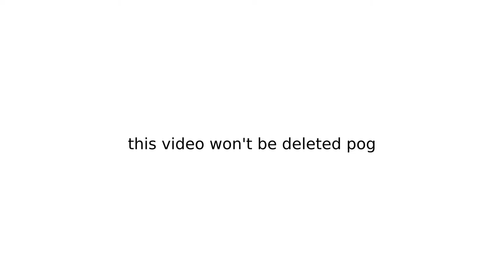this video won't be deleted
SHITTY AUDIO QUALITY LET'S GOOOOOOOOOOOOOO!